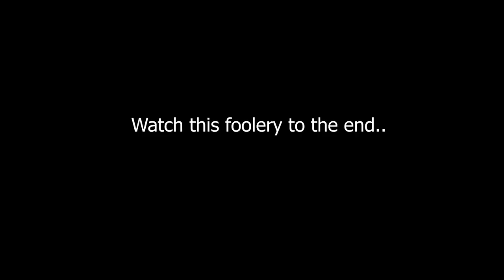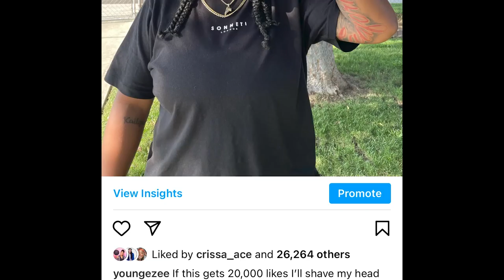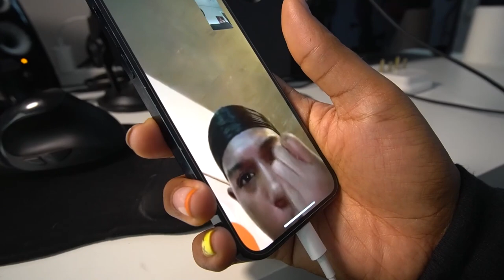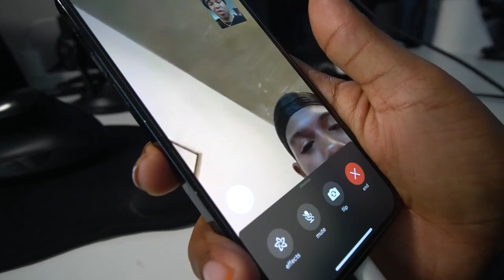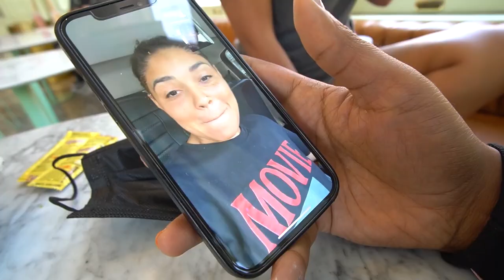I CUT OFF ALL MY HAIR!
Cant believe i did it!!!